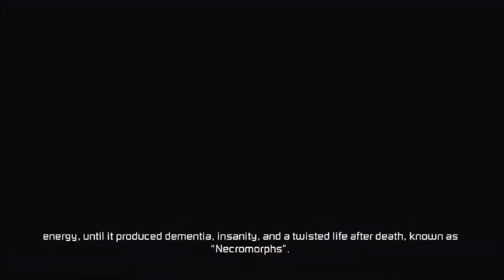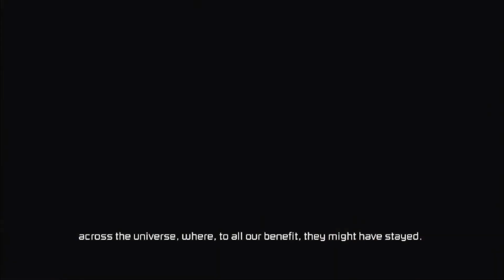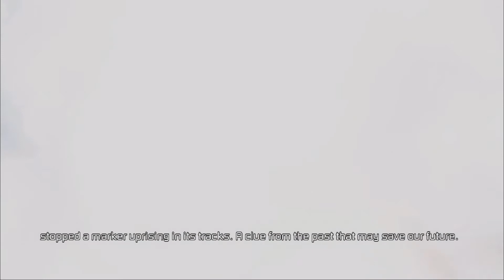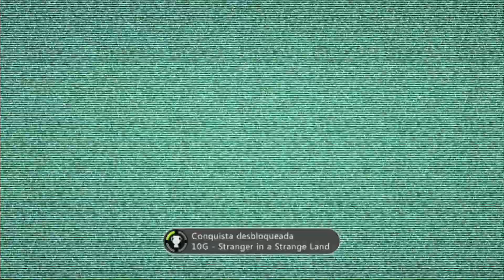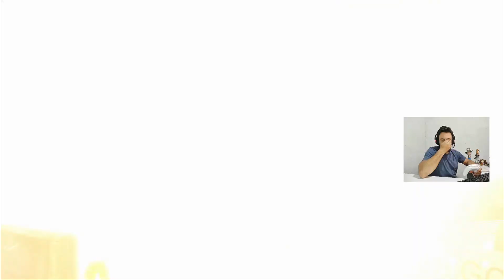DEAD SPACE | #1 INÍCIO DA AVENTURA - ESCAPE DO espaço MORTO | Dicas e detonado completo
Seja Membro do canal, apoie o Canal

"Please, for the best use of the video ( PC / Notebook version ).

1 - Turn on automatic subtitles in portuguese.
2 - Then, post to translate automatically into English.
3 - Enjoy the video.

Obrigado. Thanks.